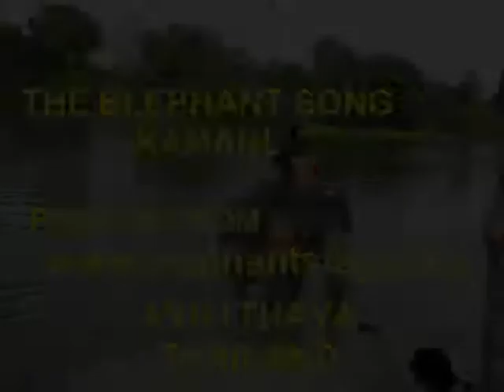THE ELEPHANT SONG WITH PHOTOS FROM www elephantstay com Movie1 Full